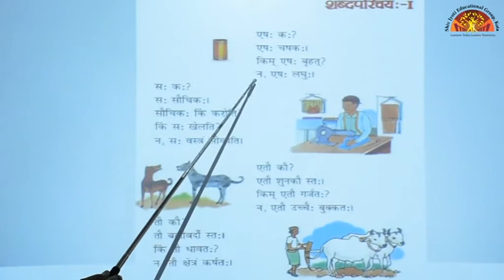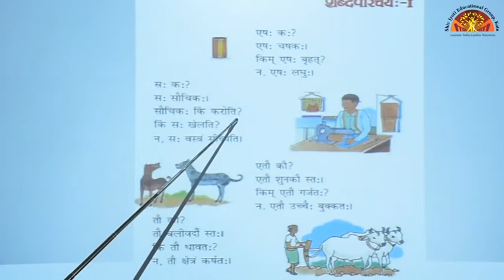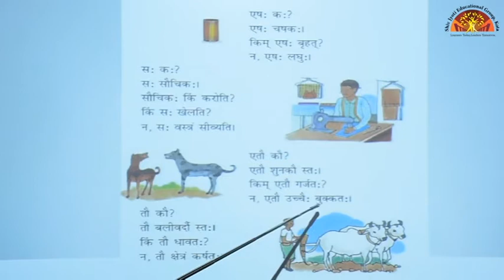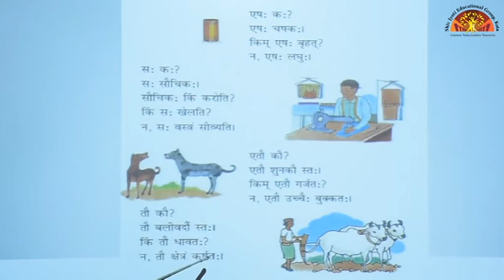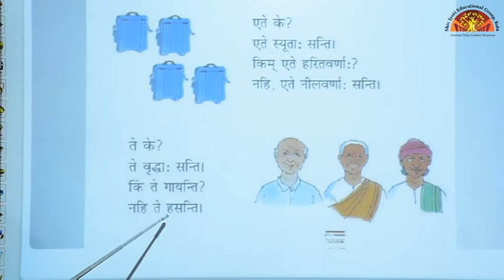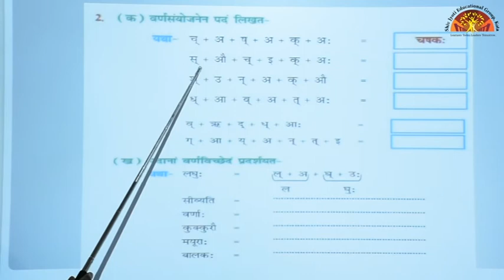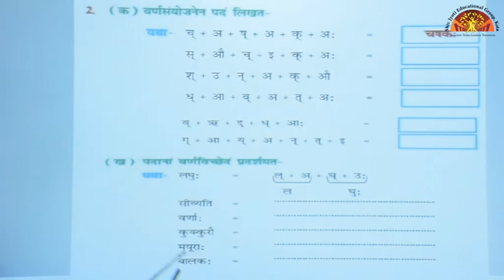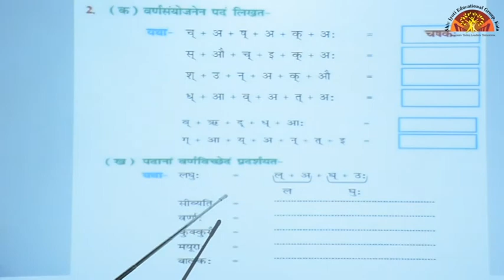Class-6 | Pratham Path Shabd Parichy | Ch-1 | Sanskrit | Shiv Jyoti Convent School |Affili. to CBSE